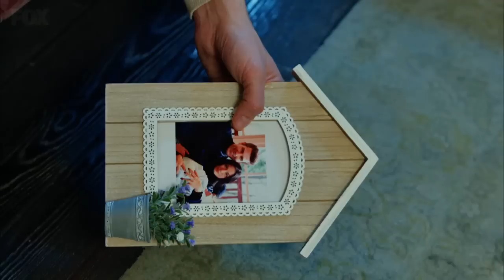Eğer Lale'nin gönlünü almazsan onu ancak rüyalarında görürsün! No: 309 42. Bölüm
Başrollerinde Demet Özdemir ve Furkan Palalı'nın yer aldığı No: 309 Çarşamba akşamları FOX'ta!